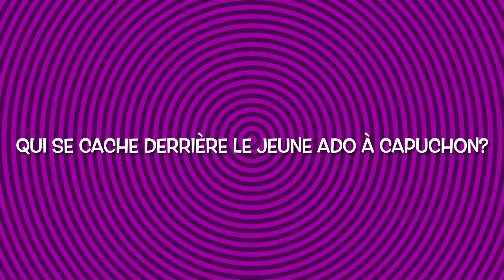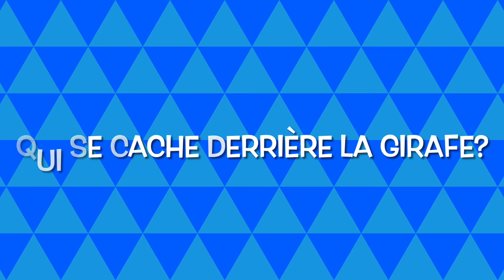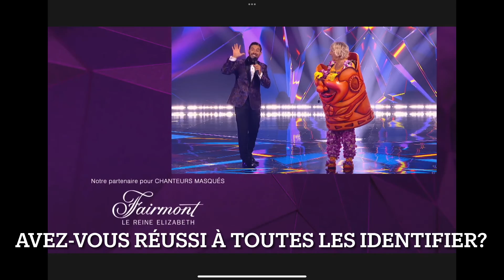Chanteurs masqués VDO 2022